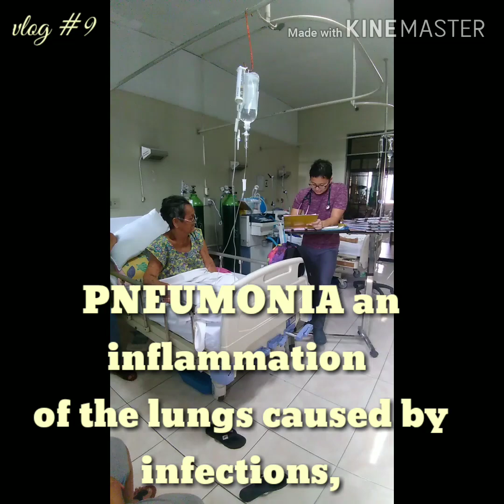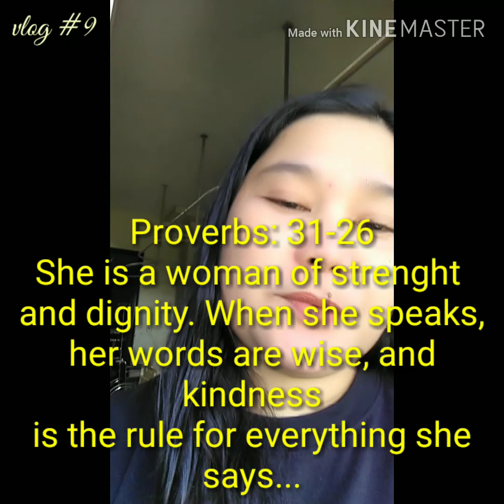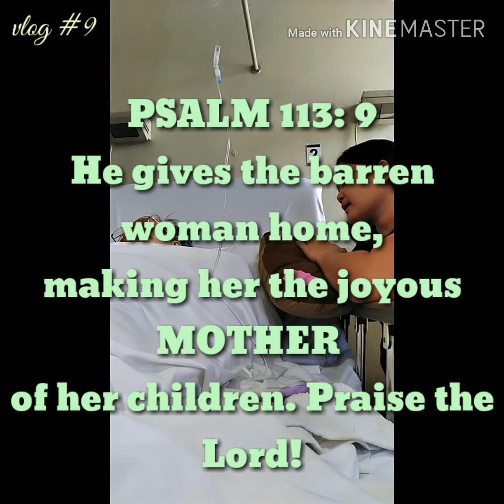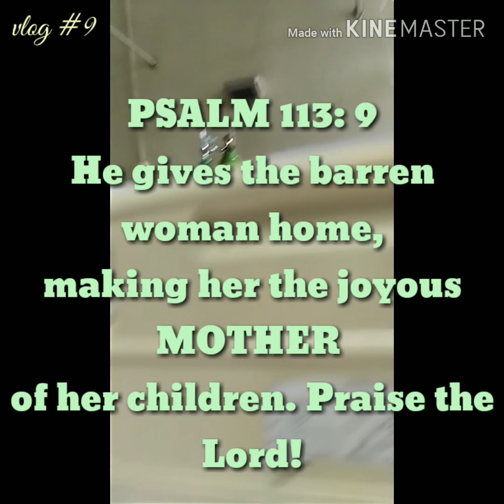Pnuemonia of my Mother in law